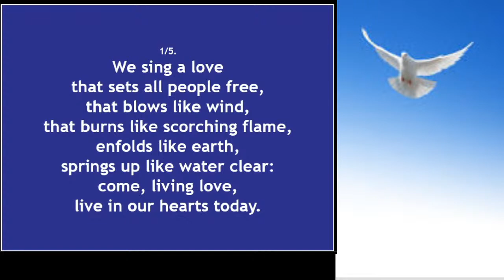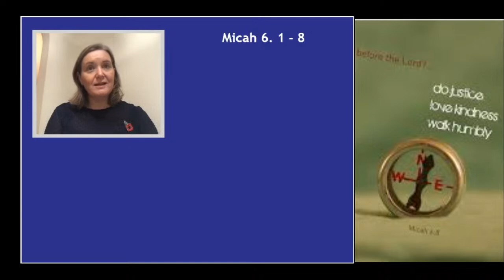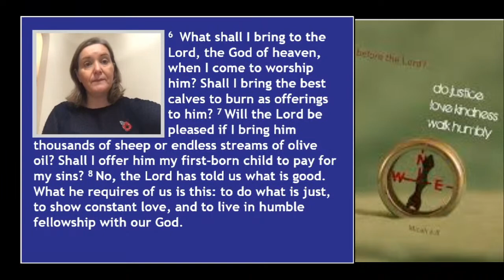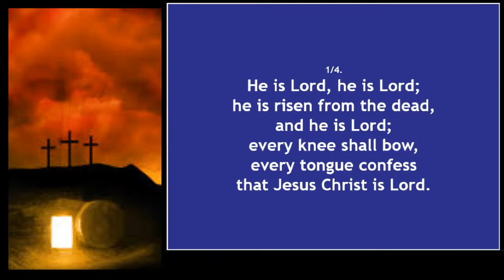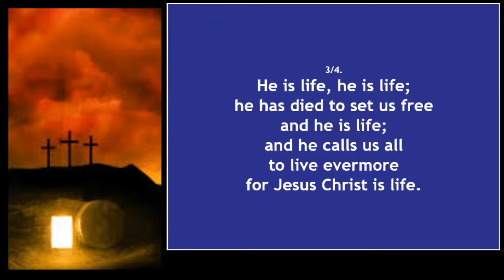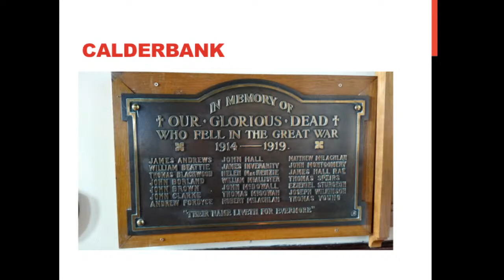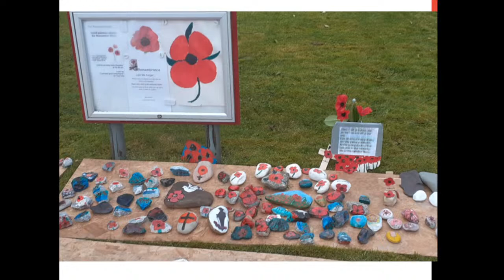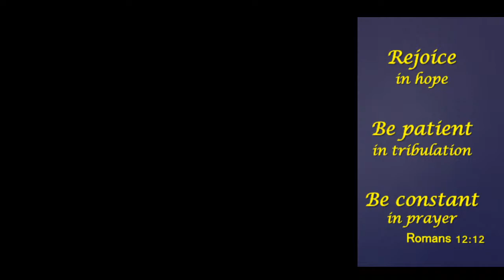"What to do" is not the only question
Micah 6